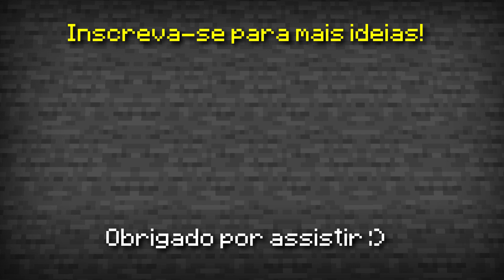🦊Como fazer um ESCORREGADOR FUNCIONAL no MINECRAFT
Hoje vamos aprender a como fazer um escorregador funcional no Minecraft!
É um escorrega que você pode construir no seu quintal ou no seu playground!

❤️PARCERIAS❤️

- Quer fazer construções incríveis no Minecraft com um dos melhores construtores do Youtube?
Corre, pois esse preço é por tempo limitado!!! (Peça ajuda a um responsável)

💜 PurpleHost:
- Aproveite os ótimos preços da PurpleHost para adquirir agora seu
próprio servidor de Minecraft! Utilize o cupom PRIMEIRACOMPRA15% para